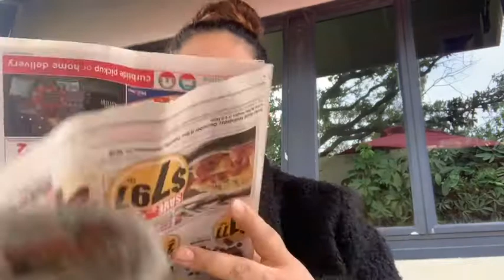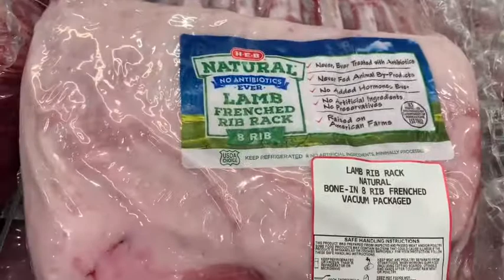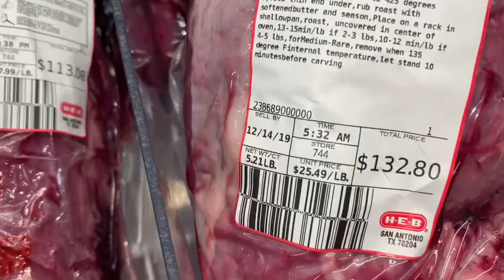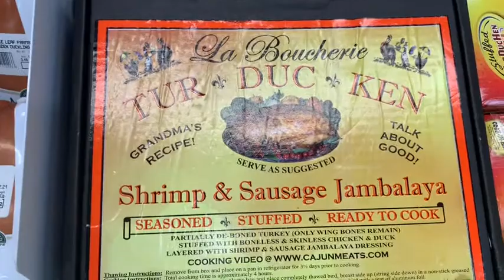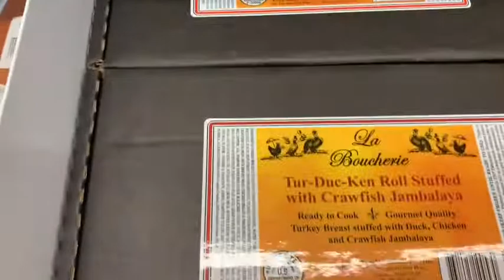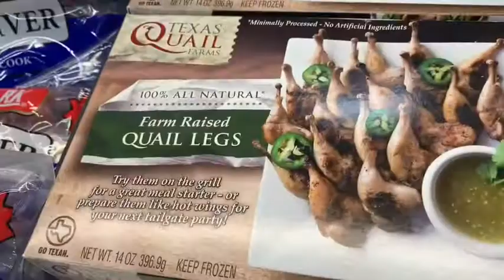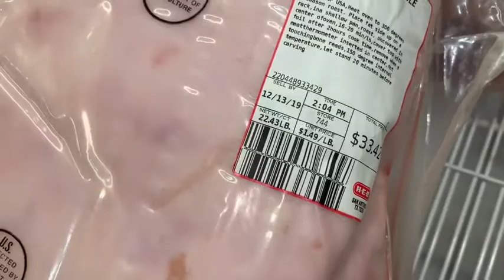Christmas is Coming!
Sit down and have a little chit chat with me about what to come these next two weeks!